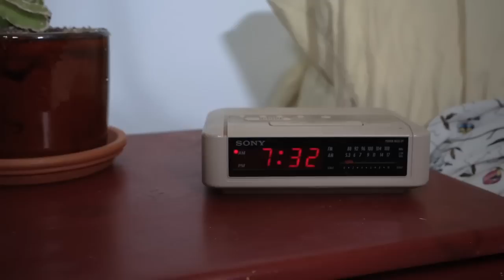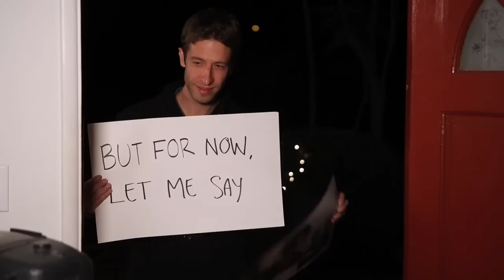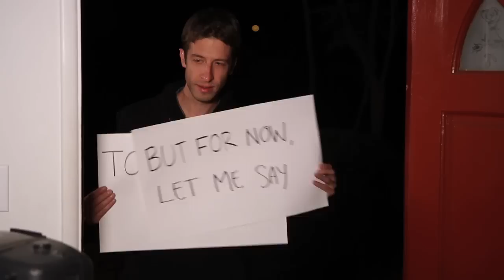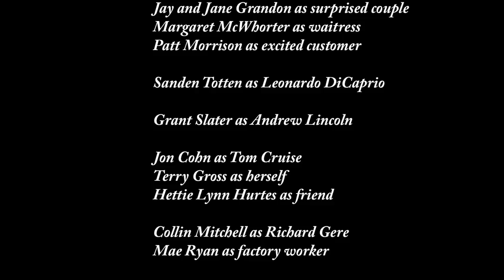Great Moments in Radio Romance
Our love affair with public radio burns bright on the big screen. Do you have a deep affection for your little radio friend? If so, you should support us.

Video by Mae Ryan and Grant Slater

Movies feature in order of appearance:
Casablanca
Say Anything
When Harry Met Sally
Romeo + Juliet
Love Actually
Jerry Maguire
Officer and a Gentleman